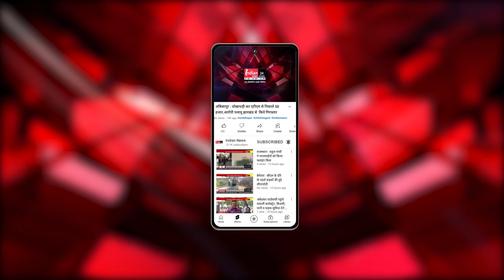Ranchi : Jharkhand के 12वें मुख्यमंत्री बने Champai Soren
Our Links